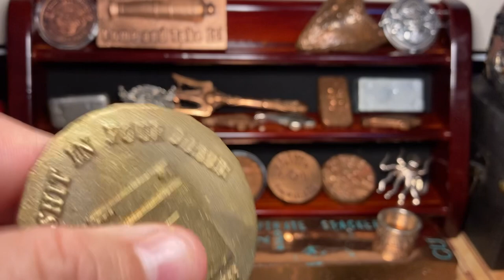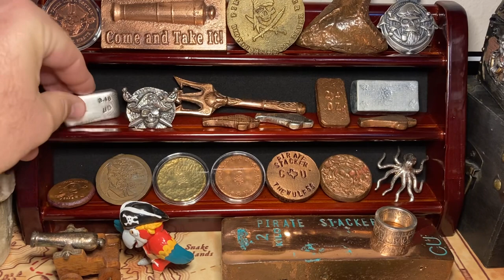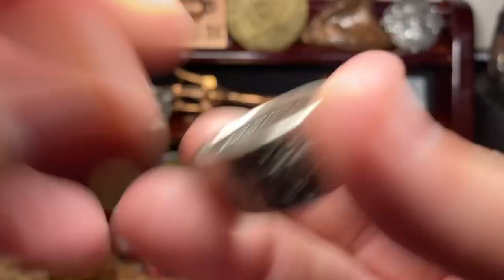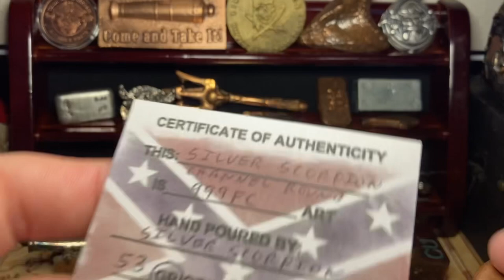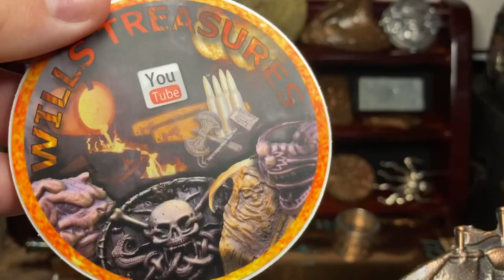Pirate Stackers having the Most Fun!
Morale seems a bit low so I'm sharing some of my funnest pieces in the treasure chest!